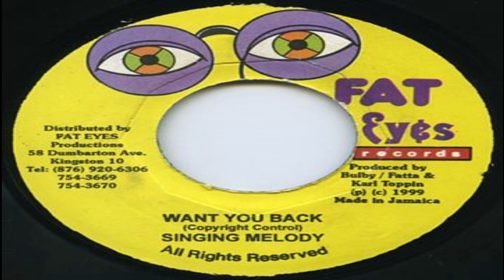Singing Melody - Want You Back